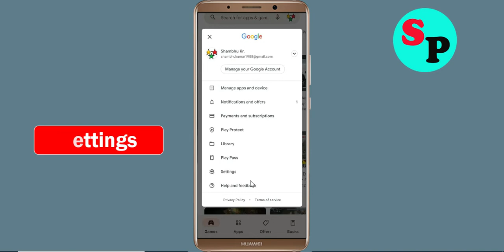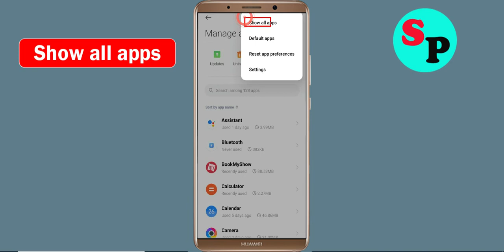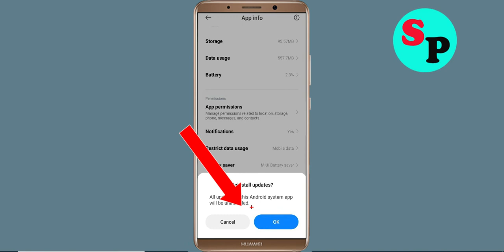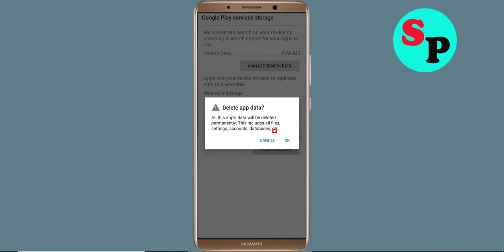Fix Can't Install Apex Legends App on Playstore | can't Downloads app problem solve | play store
Hello viewers if you want to know about i can't install or download Apex Legends app problem in Google Play Store then this video is for you because in this video i have given solution how to fix Google Play Store can't Install App or Google Playstore can't download app so please watch full video properly.

1) can't install app problem solve in Google play store
2) how to fix can't install app google play store
3) how to fix can't download and understood apps from play store problem
4) how to solve can't install app problem
5) how to Fix can't install app
6) how to solve can't install app in play store
7) how to fix can't install apps on play store
8) how to fix play store can't download
9) can't download Apex Legends apps from Google play store
10) can't install Apex Legends app problem